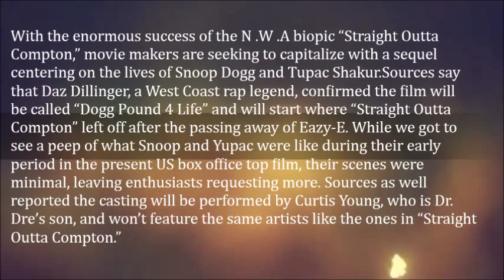Straight Outta Compton Sequel In The Works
With the enormous success of the N .W .A biopic “Straight Outta Compton,” movie makers are seeking to capitalize with a sequel centering on the lives of Snoop Dogg and Tupac Shakur.

Sources say that Daz Dillinger, a West Coast rap legend, confirmed the film will be called “Dogg Pound 4 Life” and will start where “Straight Outta Compton” left off after the passing away of Eazy-E.

While we got to see a peep of what Snoop and Yupac were like during their early period in the present US box office top film, their scenes were minimal, leaving enthusiasts requesting more.

Sources as well reported the casting will be performed by Curtis Young, who is Dr. Dre’s son, and won’t feature the same artists like the ones in “Straight Outta Compton.”